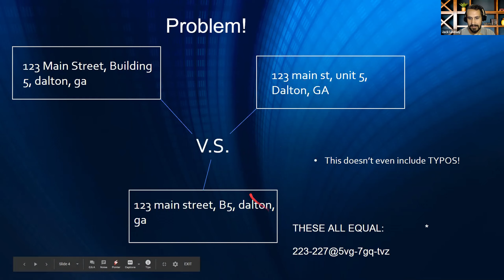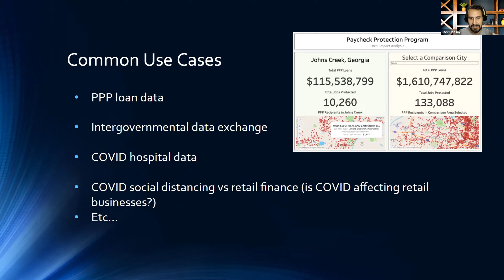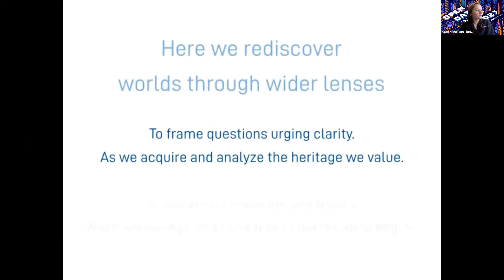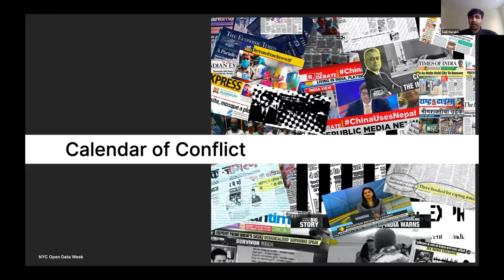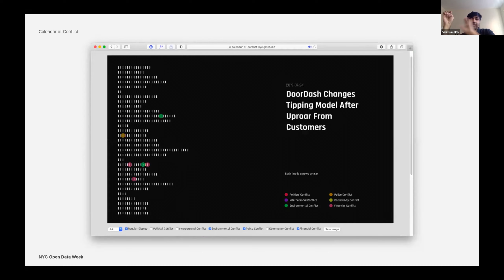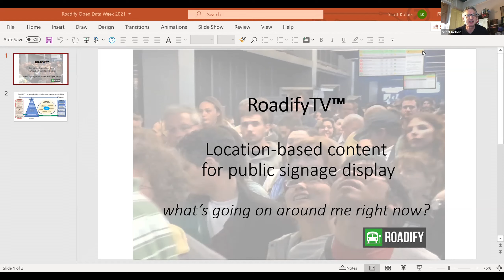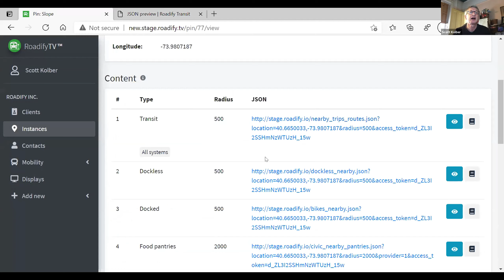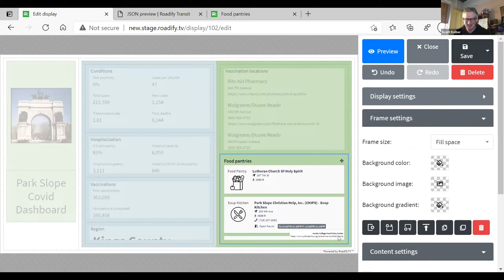Sunrise Lightning Talks @ Open Data Week Virtual Breakfast Meet-up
Moderator
00:00 Adrienne Schmoeker

Presenters:
01:44 Jack Lindsay - PlaceKey
08:29 Annabel Alfariz - NYC Heritage
12:22 Salil Parekh - Readibg the News
17:57 Scott Kolber Roadify

26:48 Q&A

Hosted by Open Data Week Team as part of NYC Open Data Week 2021 on March 11 2021

ABOUT NYC OPEN DATA WEEK
Open Data Week is a week-long festival of community-driven events organized and produced by the NYC Mayor’s Office of Data Analytics and BetaNYC. Every year, New Yorkers come together all across the boroughs to celebrate New York City’s Open Data Law, which was signed into law on March 7, 2012. Coincidentally, the first weekend of March is also International Open Data Day. Together, we use both dates to anchor NYC’s Open Data Week and increase civic engagement with our municipal open data.